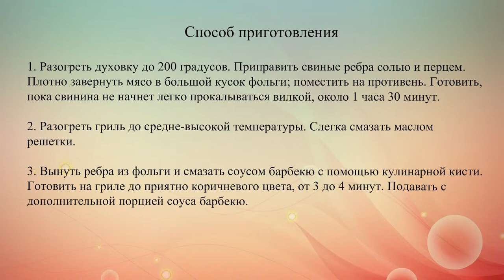Свиные ребрышки с соусом барбекю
Барбекю – это американский соус с приятным копченым вкусом, который подается к мясу, жареному на решетке.